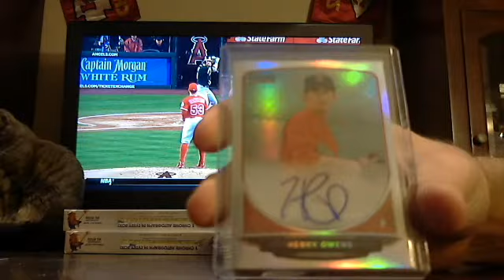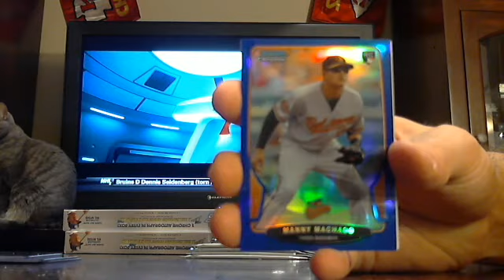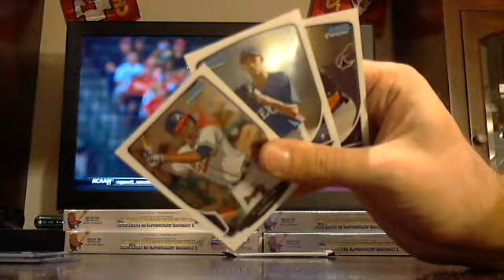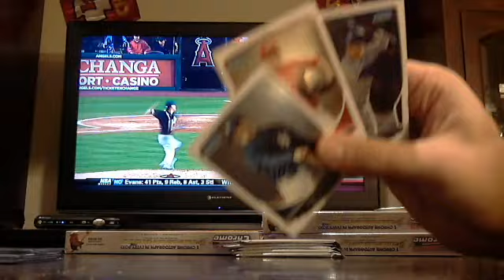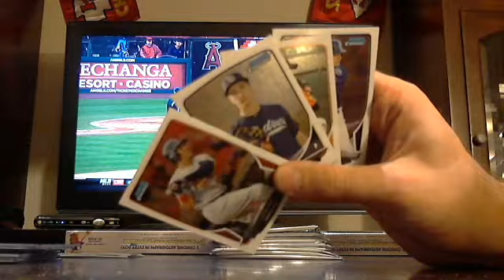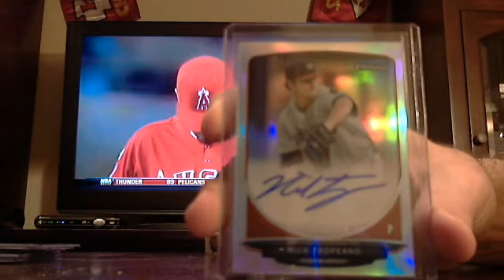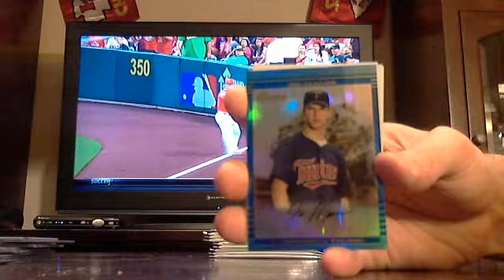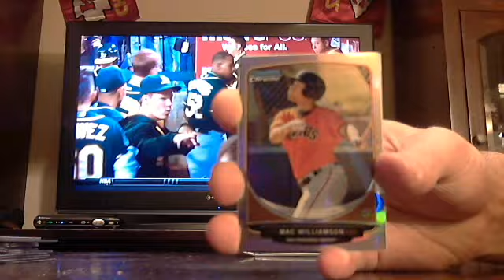majorlps 2013 bowman chrome baseball 1/2 case break 4/14/14 - ebay PURPLE AUTO MOJO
chrome baseball 1/2 case break from 4/14/14